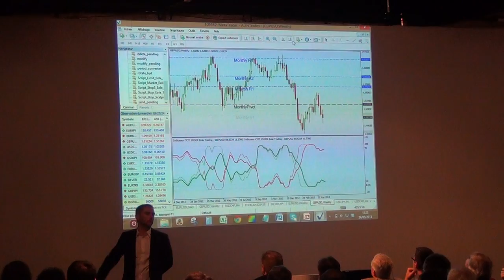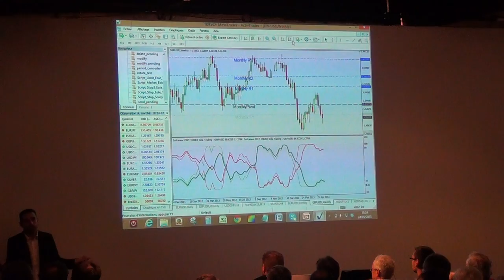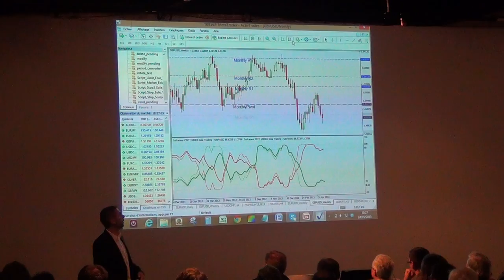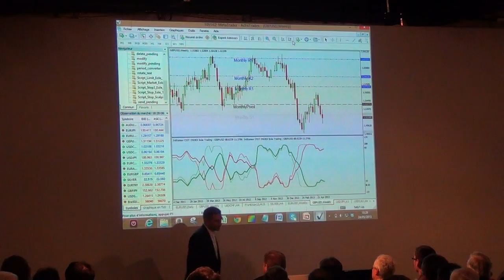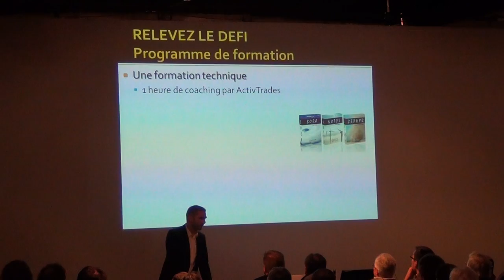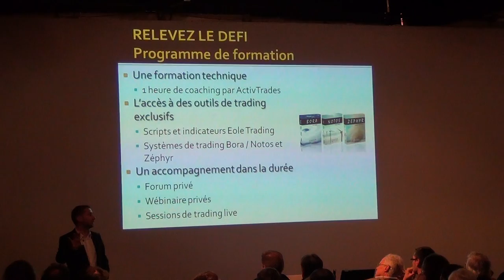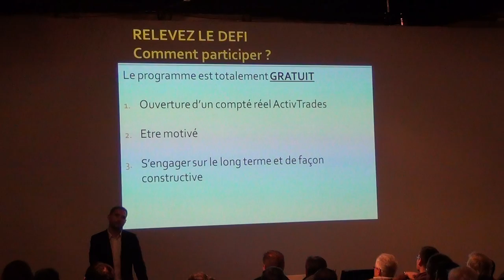Jérôme Révillier: Anticiper l'évolution des Devises comme les pros avec le COT Index - Partie 2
- Seconde partie de la conférence de Jérôme Révillier ) sur le fait d'Anticiper l'évolution des Devises comme les pros avec le COT Index ( indice Commitments of Traders ), organisée lors du salon Friday FOREX le 24/05/2013 à l'espace Pierre Cardin (à Paris devant les Champs-Elysées).

Description: Jérôme Révillier vous présentera le COT INDEX, un nouvel outil qui permet d'interpréter le comportement des traders professionnels et de mieux guider votre stratégie de trading.

Grâce à ces données externes précieuses et une interprétation pertinente, Jérôme Revillier vous exposera une méthode simple pour profiter des grands mouvements de tendance qui apparaissent sur le FOREX.